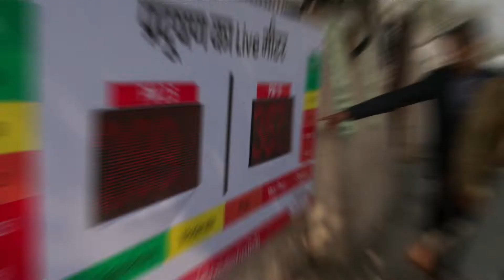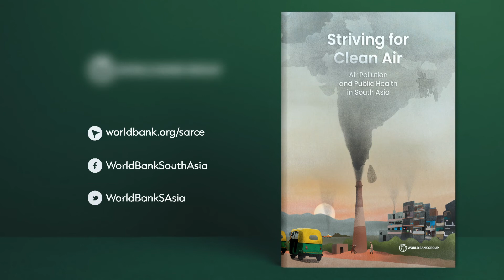Striving for Clean Air: Air Pollution and Public Health in South Asia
Nine out of the world’s 10 cities with the worst air pollution are in South Asia. Concentrations of fine particulate matter (PM 2.5) in some of the region’s most densely populated and poor areas are up to 20 times higher than what WHO considers healthy (5 µg/mᶾ).  It causes an estimated 2 million premature deaths in the region each year and incurs significant economic costs. Controlling air pollution is difficult without a better understanding of the activities that emit particulate matter. Air pollution travels long distances in South Asia and gets trapped in large “airsheds” that are shaped by climatology and geography. This report identifies six major airsheds in the region, analyzes four scenarios to reduce air pollution with varying degrees of policy implementation and cooperation among countries, and offers a roadmap for airshed-wide air quality management.

00:00 The cost of air pollution
01:02 Sources of air pollution
01:38 A roadmap for cleaner air
02:39 Time to act is now